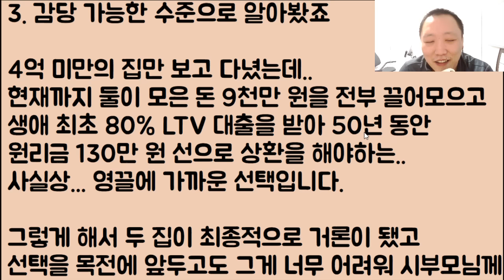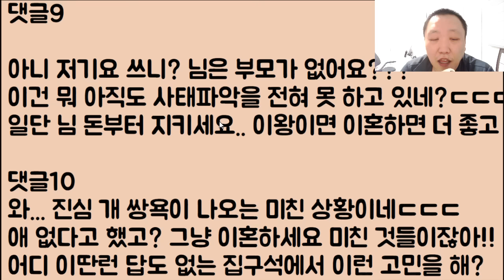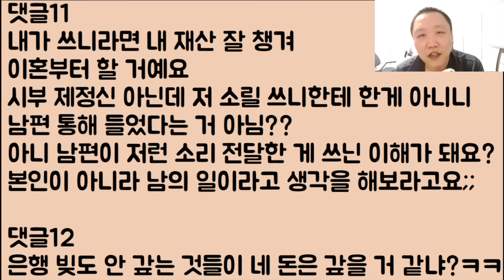[미친?ㅋㅋ🤣🤣] 17년 차 백수 놈팽이 시부가 이번엔 대박이 터질 거라면서 돈을 좀 빌려 달랍니다 // ??: 대박이 아니라 대가리 터진다; 이혼ㄱㄱ